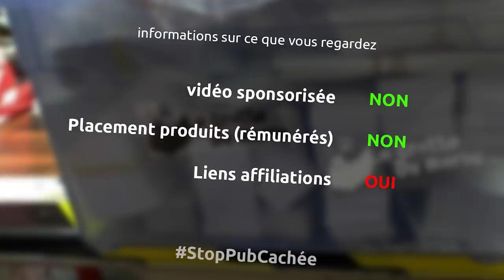tabouret d'atelier en bois de récupéartion (agglo et mdf) super simmple - miniEpisode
et oui avoir un atelier c'est bien mais pouvoir de temps en temps reposer son fessier c'est mieux, donc je me fabrique un tabouret avec des morceaux de bois à droite à gauche et le tout en une petite heure

le matériel
scie circulaire aeg
scie sauteuse aeg
mètre ruban
visseuse ryobi
serre joint une main wolfcraft
scie evolution r255
colle à bois
fraise à bois 35mm
perceuse ryobi
défonceuse triton 2400w
fraise quart de rond 12mm
ponceuse metabo